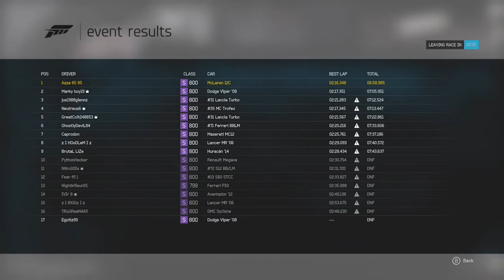Forza Motorsport 6 Tuning - S Class Setup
Yes Racers!

Hope all is well. Kick back relax and lets improve our racing together.

Here we have some Forza Motorsport 7, Forza Horizon 4 and soon to be Forza Horizon 5. I provide tuning and racing tips to ensure you get the most out of your racing.